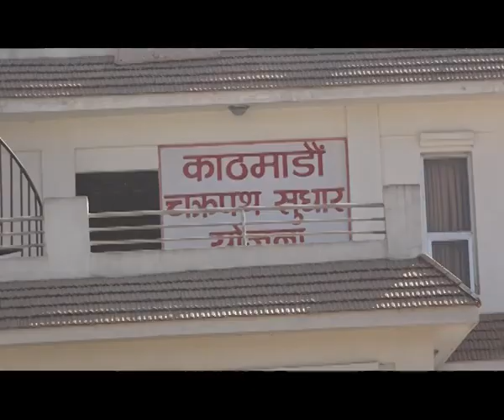Kalanki भुमिगत बाटो काम 85% सकियो